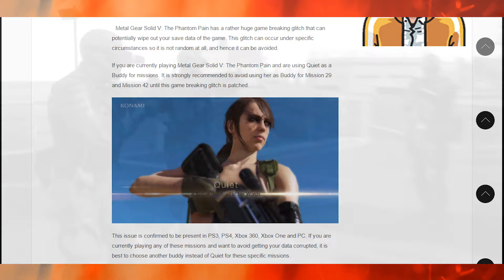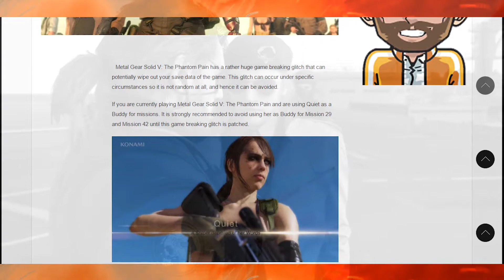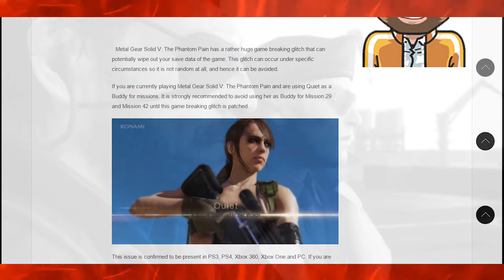Metal Gear Solid V: The Phantom Pain: How To Avoid Save Data Corruption When Using Quiet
Metal Gear Solid V: The Phantom Pain is an open world action-adventure stealth video game developed by Kojima Productions and directed, designed, co-produced and co-written by Hideo Kojima, developed for Microsoft Windows, PlayStation 3, PlayStation 4, Xbox 360 and Xbox One.

Hey all!

Scope out our second Channel - The First Five - Where we play the first five minutes of video games!